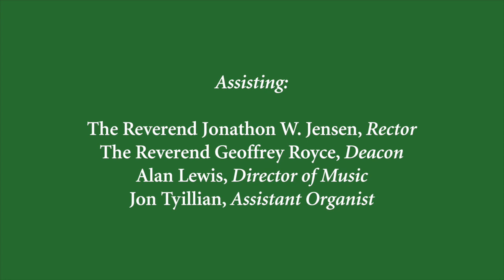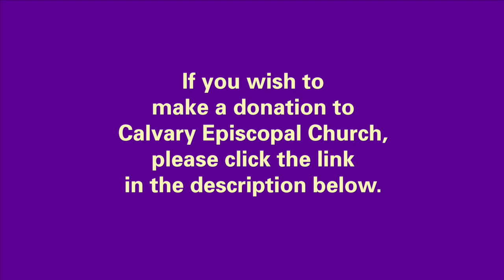The Holy Eucharist: Rite II on Pentecost 2 - June 6, 2021, Calvary Episcopal Church, Pittsburgh, PA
The Holy Eucharist: Rite II on The Second Sunday after Pentecost, June 5, 2021, at Calvary Episcopal Church, Pittsburgh, PA. Sermon Preached by The Reverend Neil K. Raman, Associate Rector. Assisting: Jonathon W. Jensen, Rector, The Reverend Geoffrey Royce, Deacon, Alan Lewis, Director of Music, Jon Tyillion, Assistant Organist.